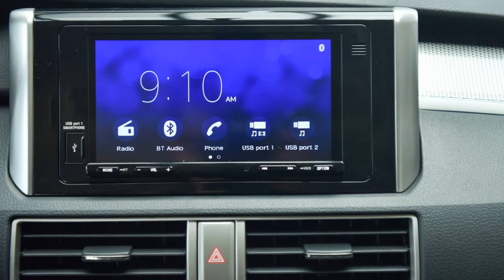Doanh số Mitsubishi Xpander tháng 2: giữ vững ngôi đầu phân khúc MPV | THẾ GIỚI XE360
Doanh số  Mitsubishi Xpander tháng 2: giữ vững ngôi đầu phân khúc